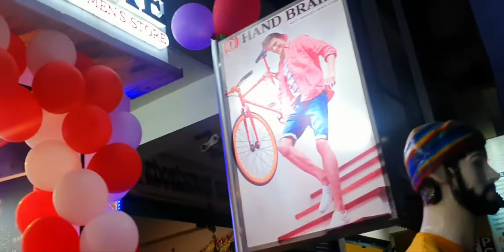happy anniversary shorts youtubeshorts youtube trending trending instagram